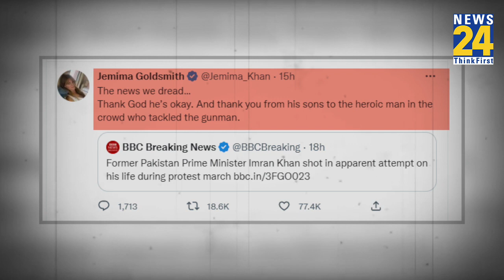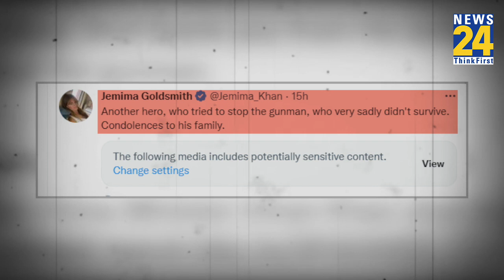Imran Khan को बचाने वाले लड़के की मुरीद बनी Ex Wife Jemima Goldsmith, बताया 'Hero'...